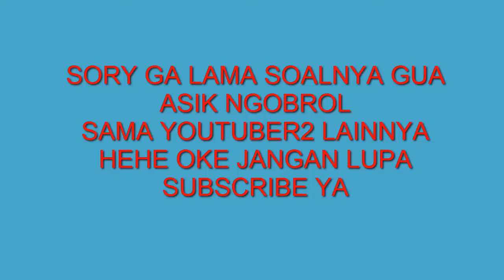YouTube FanFest 2016 with YouTuber gaming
Halo guys welcome back to my channel nonton video yang kali ini seru banget acara di YouTube Fanfest Gandaria city dapet banyak sharing ilmu YouTube gaming juga bisa ngobrol ngobrol tentang YouTuber gaming seru deh pokoknya jangan lupa like comment and subcribe atau berlangganan dan share ke teman-teman kalian bagi yang belum nonton video gua makasih

kalo ada yang mau tau keseharian add ig gue aja
    Matemjohnstones_official
    Matem John Stones

Support terus ya semua :)

*Stay Di Channel ini